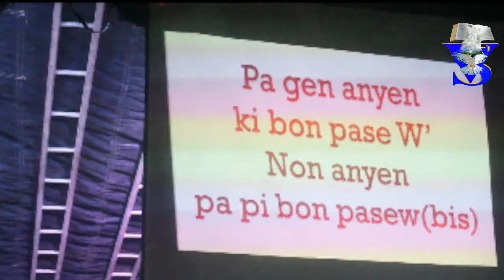Concert d'adoration et louange | ECSV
Eglise Chrétienne Source de Vie
5ème Anniversaire
Pasteur Marc-Aurel Fenelus
AVE JJD charier, Institution Shalom
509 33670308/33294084